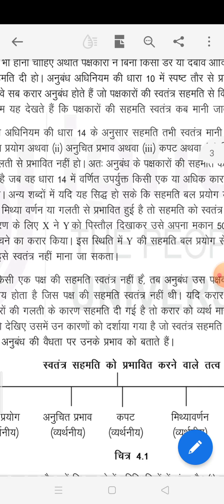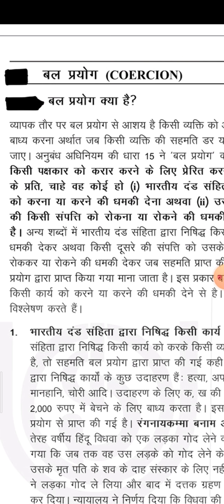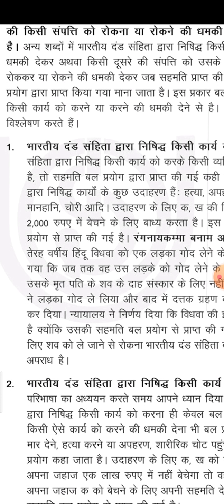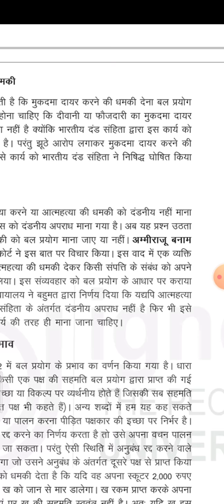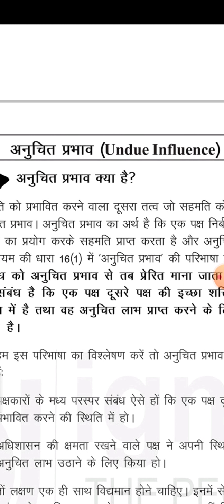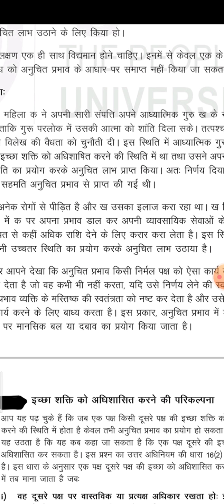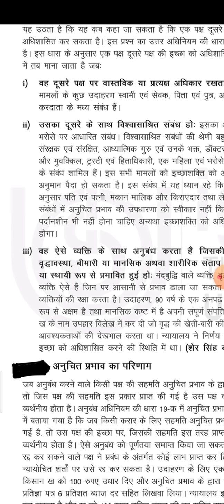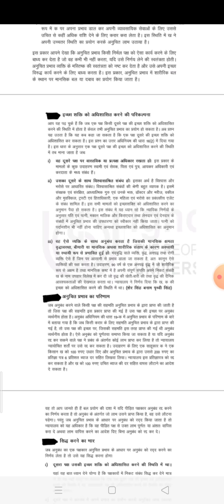स्वतंत्र सहमति द्वारा विनोद कुमार सिंघल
एसोसिएट प्रोफेसर,व्यवसायिक प्रशासन विभाग,राज महा सुजानगढ़